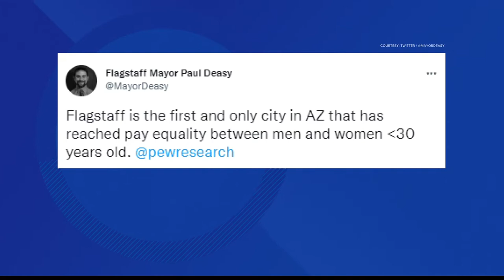Flagstaff 'first and only city in Arizona' with equal pay, according to Pew Research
Mayor Paul Deasy says his city is the "first and only city in Arizona" to reach equal pay for men and women under 30 years old. The data came from Pew Research.